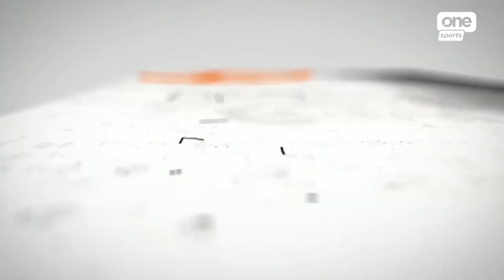Awarding Ceremony | PBA 3x3 3rd Conference Leg 2